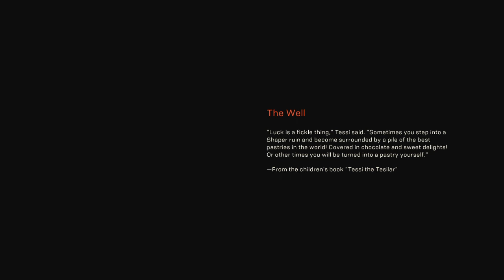Anthem™_ freeplay gameplay so much fun! Best game 2019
A few minutes of freeplay on Anthem!!Dont hate me because i like more Anthem than Destiny, this game is fun and have a big potential , we will see if he will be resurrected